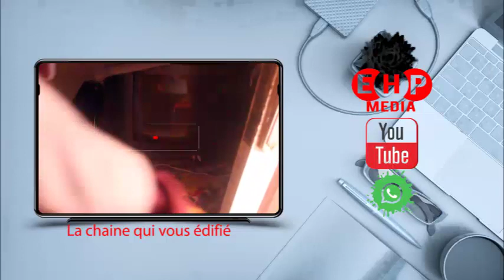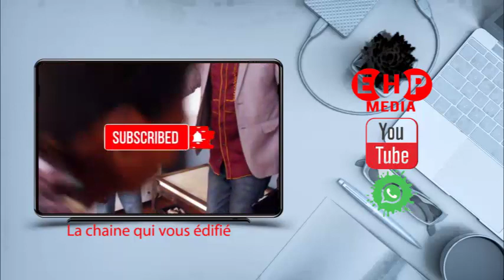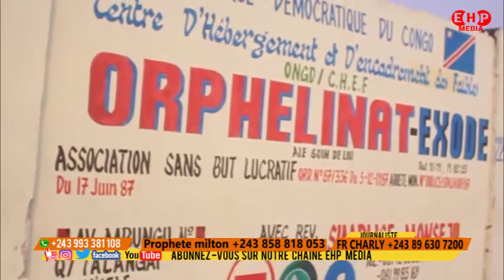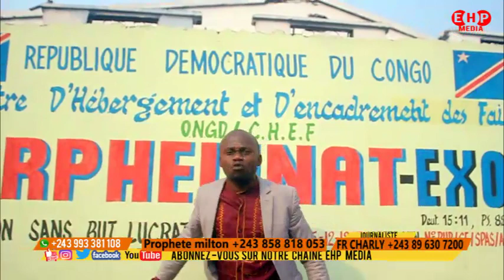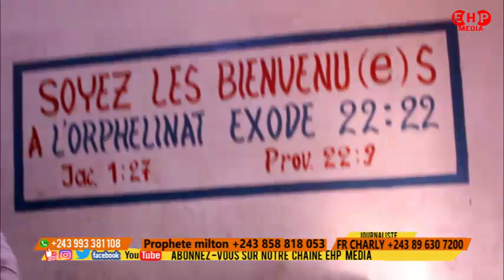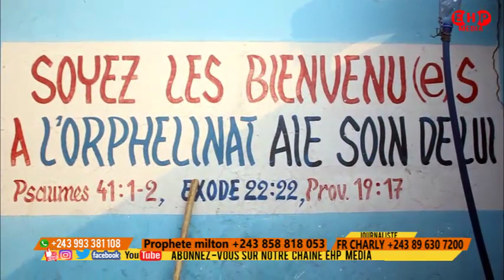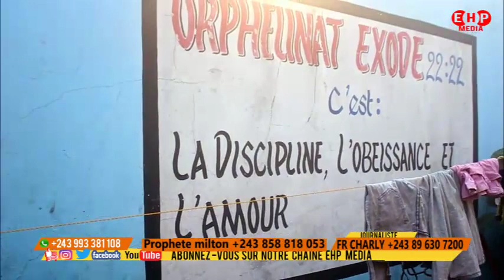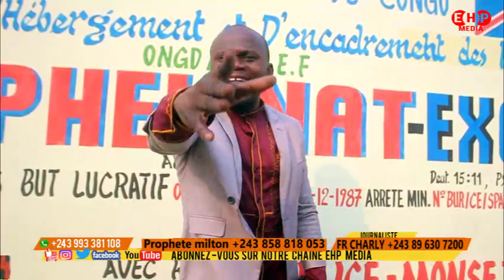TOSUNGA BANA BITIKE EZA PASI PE MAWA KOMONA BANA BOYE BOTALA BINO MOKO..